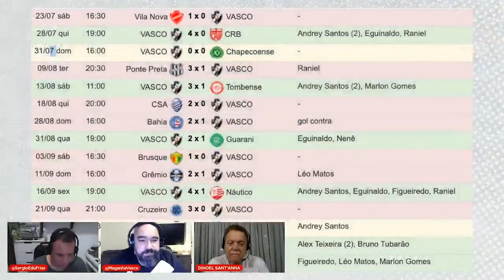QUEM TÁ SUBINDO O VASCO É A MOLECADA DA BASE | Cortes do Casaca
Eduardo Maganha mostra números sobre o desempenho dos jogadores da base do Vasco no returno e compara com os contratados com o dedo da 777 Partners. Conclusão: os norte-americanos não ajudaram em nada. A molecada tá carregando os refugos nas costas.

Os CORTES DO CASACA trazem trechos curtos da programação do canal, que se destacaram dentro de um vídeo mais longo.

Corte sugerido por Leonardo David. Obrigado!

SEJA MEMBRO DO CANAL DO CASACA NO YOUTUBE

GRUPO INFORMATIVO NO WHATSAPP
Receba as novidades do CASACA em primeira mão na tela do seu celular: